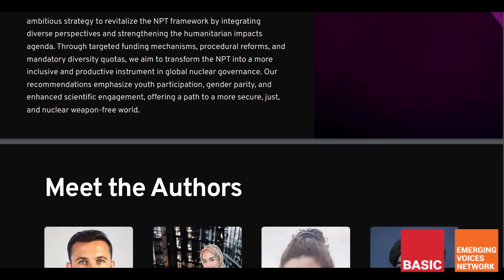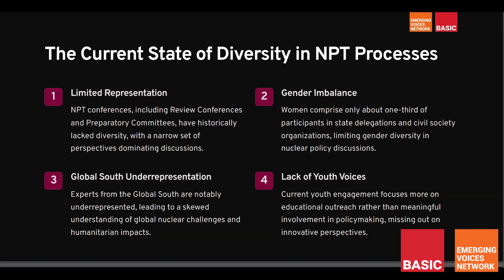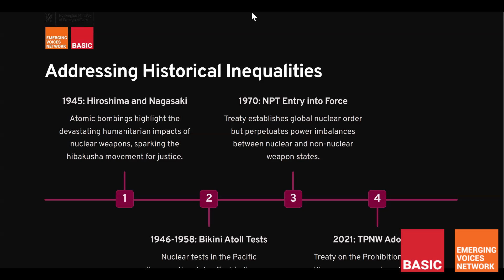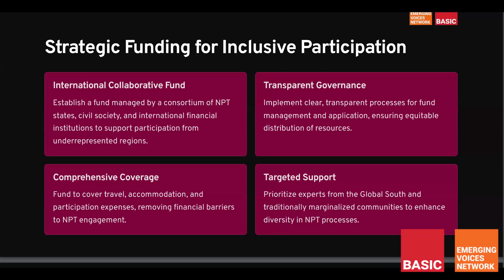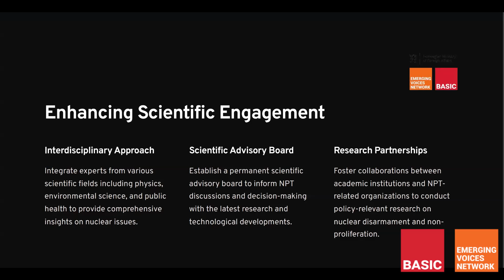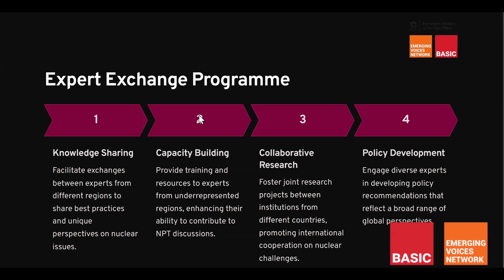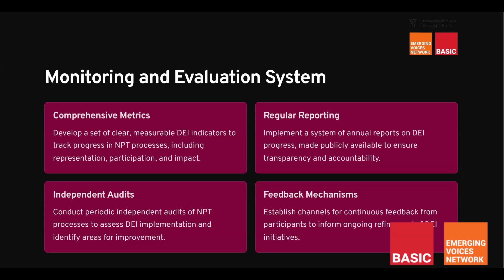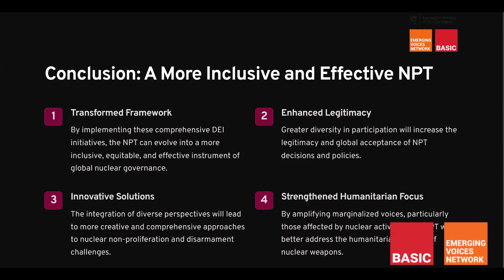Anthology Launch Event: Strengthening Humanitarian Impacts of Nuclear Weapons Agenda within the NPT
On Tuesday 25th June 2024, BASIC’s Emerging Voices Network (EVN) hosted an online launch event for its anthology on ‘Strengthening the Humanitarian Impacts of Nuclear Weapons Agenda within the NPT: Early Career Recommendations and Youth Perspectives’.

Background:

With generous support from the Norwegian Ministry of Foreign Affairs, in October 2023 the EVN launched a policy cycle on the Humanitarian Impacts of Nuclear Weapons (HINW) in the context of the Treaty on the Non-Proliferation of Nuclear Weapons (NPT) and efforts to strengthen it.

As part of this policy cycle, five EVN Working Groups (made up of early career and young experts in the nuclear policy field) focused on the following key areas of strengthening the HINW agenda within the NPT:

Engaging the P5
The Role of Civil Society
Nuclear Education and Knowledge
Nuclear Safety and Security
Diversity, Equity, and Inclusion

In this event, the working group chairs presented an overview of their research and policy papers, including policy recommendations for the international community to consider and take forward.